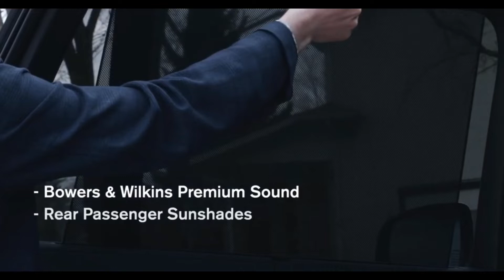Volvo XC90 commercial Canada